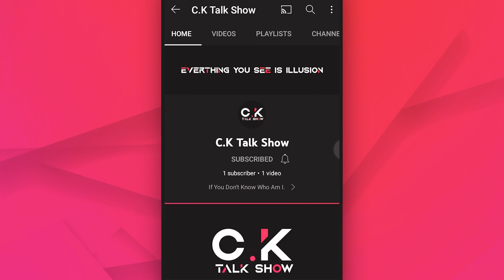Kalki 2898 AD Movie Review ⋮ Finally Comeback Ho-Gaya ❗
AS I ALREADY MENTIONED BEFORE AAG LAGA DI MOVIE NE...!

PRABHAS IS BACK NOW...!

Kalki 2898 AD (pronounced [kə.l.kɪ]) is an upcoming 2024 Indian epic dystopian science fiction action film written and directed by Nag Ashwin. Produced by C. Aswani Dutt under Vyjayanthi Movies, it was shot primarily in Telugu with some scenes re-shot in Hindi.[4][5] Inspired by Hindu scriptures, the film is set in a post-apocalyptic world, in the year 2898 AD. The film features Prabhas in the lead role with an ensemble cast including Amitabh Bachchan, Kamal Haasan, Deepika Padukone, Disha Patani, and Brahmanandam in prominent roles.[6]

First announced in February 2020, Kalki 2898 AD's production faced a year's delay due to the COVID-19 pandemic. Filming finally began in July 2021 at a futuristic set at Ramoji Film City, Hyderabad, and continued sporadically in several legs over the next three years before wrapping in March 2024. Made on a ₹600 crore (US$72 million) production budget, Kalki 2898 AD is the most expensive Indian film. The music was scored by Santhosh Narayanan, with cinematography by Djordje Stojiljkovic, production design by Nitin Zihani Choudhary, and editing by Kotagiri Venkateswara Rao.[7] The film is planned to be the first installment in the Kalki Cinematic Universe.[8]

If You Don't Know Who Am I.
Hello Bhaiyo Aur Unki Beheno Mera Naam Chirag Kashyap Hai Aur Ye Mera Chota Sa Channel Hai Jaha Mein Apke Manoranjan Ke Liye Videos Banata Hu Agar Aapko Meri Videos Pasand Aayi Ho To Mere Channel Ko Subscribe Kr Dena See You With Next Video Byiii Byiii...😎😎😎

Kalki 2898 AD Full Movie Review ⋮ SPOILER FREE ❗

If You Are Still Here You Are Awesome...🤟 🤘 🤙

[ Isse Niche Mat Jana Kuch Nhi Hai ]

kalki 2898 ad full movie
kalki 2898 ad movie review
prabhas
amitabh bachchan
kamal haasan
deepika padukone
nag ashwin
kalki
2898 ad
kalki prabhas
kalki 2898 ad songs
Vyjayanthi Network
kalki ticket
bookmyshow kalki
kalki 2898 ad advance booking
kalki 2898 ad box office collection
kalki 2898 ad reaction
day 1
box office
advance booking
kalki 2898 ad hindi
Saregama Music
kalki first review
kalki movie review
kalki first show review